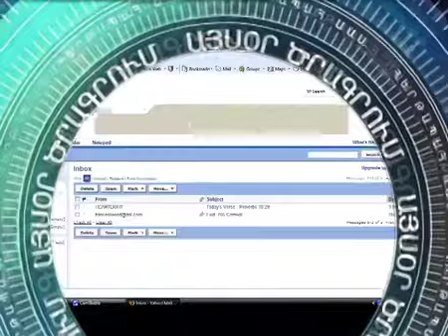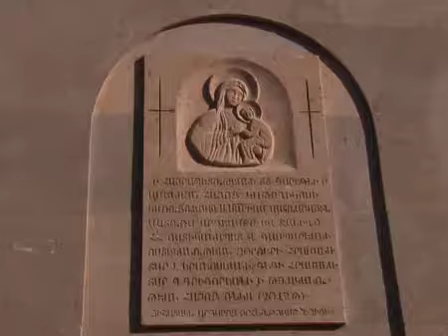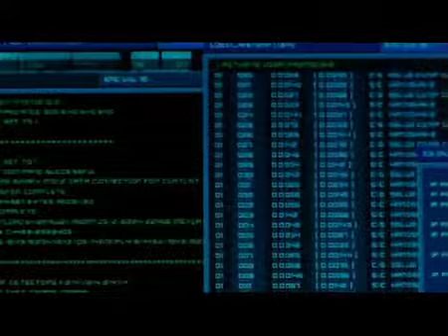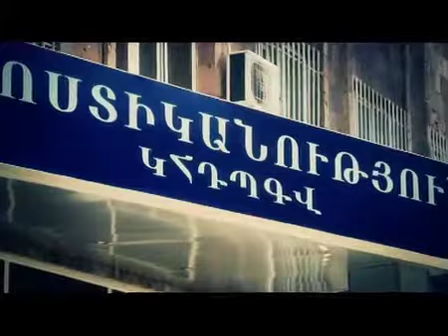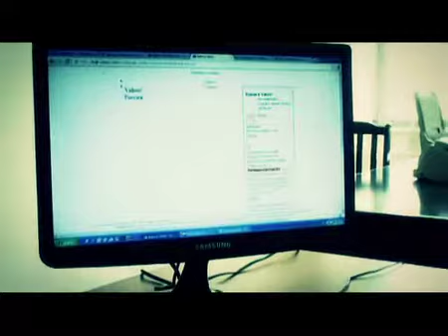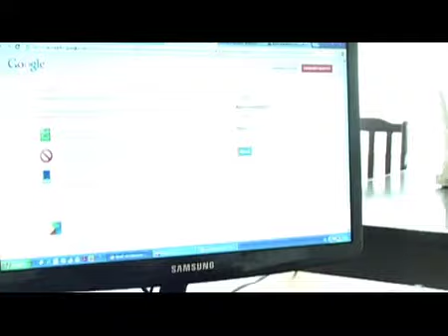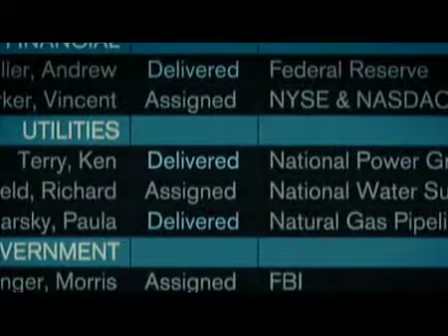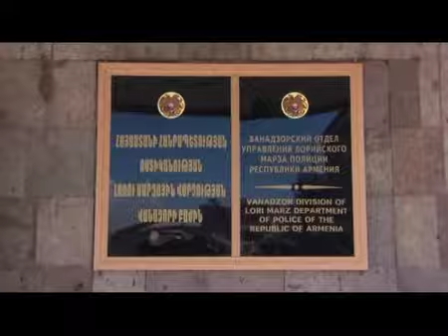Հերթապահ մաս կիրակնօրյա թողարկում armeniatv.am